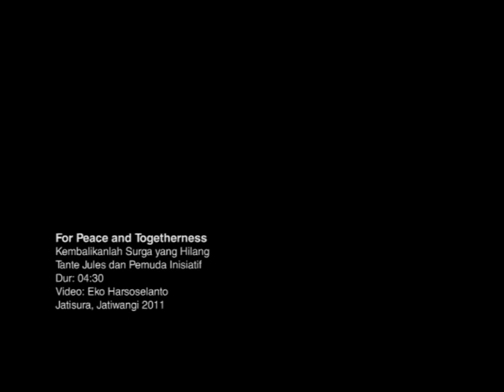jatiwangi art factory - Kembalikanlah Surga yang Hilang